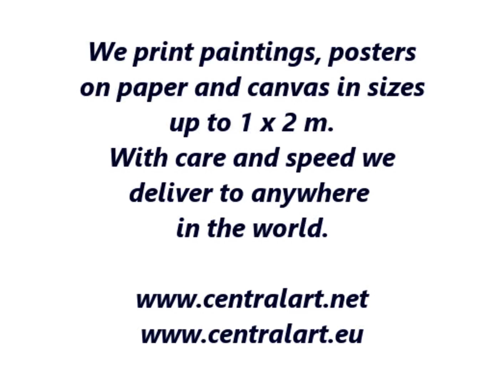Russian Greyhound (borzoi) in Art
Famous classic painters have caught the elegant beauty and majestic character of the Russian greyhounds on canvas.